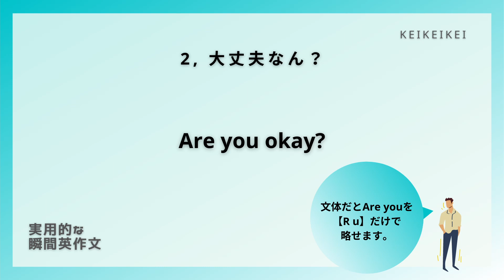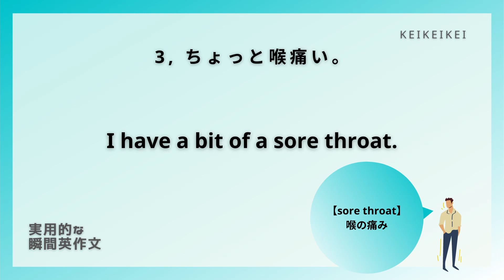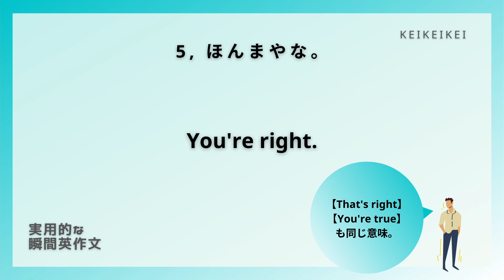【覚えるまでやろう】実用的な瞬間英作文93【風邪ひいた人との会話フレーズ】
こんにちは！
動画を使っていただき、ありがとうございます！
社会人2年目のkeikeikeiです。

今回の瞬間英作文は【風邪ひいた人との会話フレーズ】です。
英語は、一朝一夕では身に付きませんが、フレーズ1つ1つ覚えていけば、
必ず話せるようになります！
僕もまだ勉強している身ですが、一緒にがんばりましょう！

動画は、5つの英文で構成されています。
日本語を読み上げた後に、英語の音声が2度繰り返されます。
そのあと、もう1度日本語と英語の音声が繰り返されます。

1回目の日本語の後、インターバルがあるので、そこで頑張って自分で作文してみましょう。
そのあと、英語の音声が2度流れるので、「聞く」→「言う」→「聞く」→「言う」の練習を繰り返してみてください！その時に日本語の意味を浮かべつつ、それを英文に染み付けていく(?)ようにすると、実際に会話で使うときもすぐに英文が出てくるようになると思います！
2回目の日本語の時は復讐です。日本語聞いた後に、スムーズに英語が言えるようになりましょう！

1度やっただけでは、完璧にできないのが当たり前です。繰り返し何度もやって、反射的に言えるようになってください！そうすれば、「使える英語」になるはずです！

パソコンの方なら、画面上で右クリックすれば動画のリピート再生が選択できると思います。
また、音声がもし早ければ、調整してみてください！

もし、「もっとこうしてほしい！」「こんな瞬間英作文の動画を作ってほしい」などあれば、